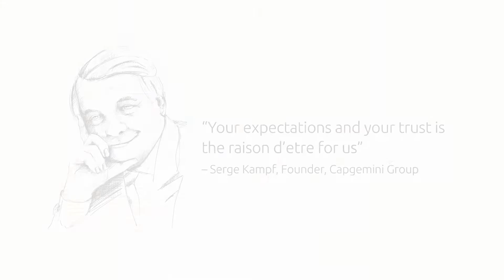experience the CapgeminiEffect